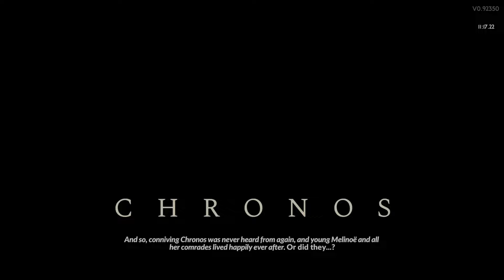Charon's Axe Speedruning is AMAZING | My Favorite Aspect | Hades 2 EA 2 | 9:46.63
My first Sub 10 Minute! I'm going to keep pushing and hope to get even faster. There is a ton of improvement I can do on this run with just better RNG on the rooms, and learning some new techs.
I need to practice the Dash-Special for sure, and work on being able to get ix in Fields!
Shoutout to the Hades 2 Speedrunning discord for being helpful and awesome!
Ghostyboy was the first run I saw and the reason I started doing Charon Axe, check his run out: